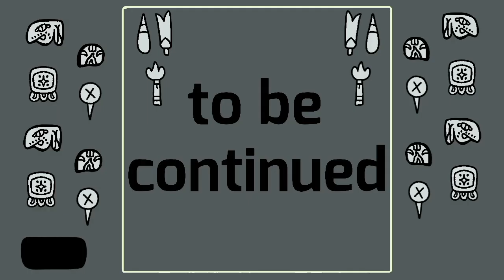dream traveler and astronomical colossus #3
klonoa and dzahui explore but then they saw something...